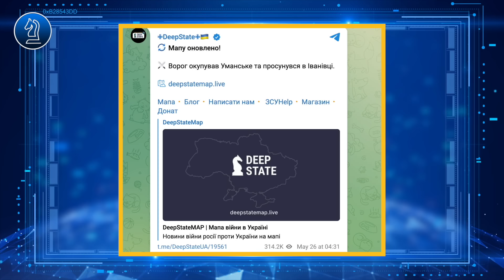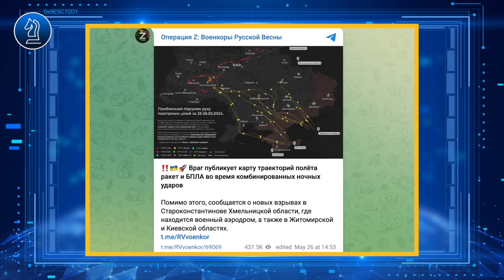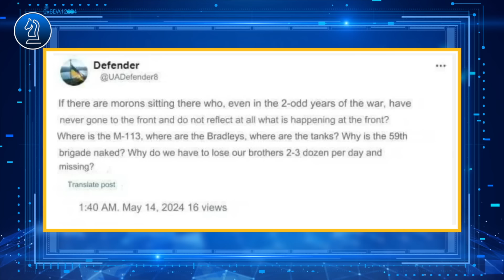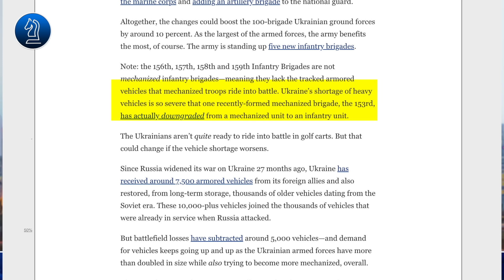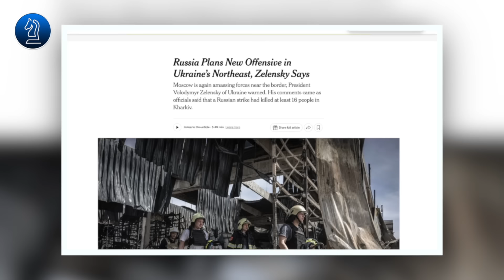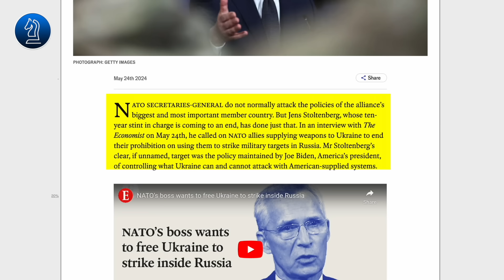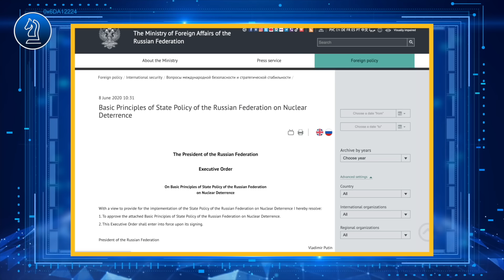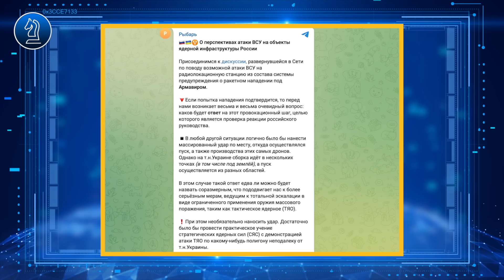Tấn công sân bay F16, Kiev liên tiếp nhận tin xấu: Thương vong vượt ngưỡng chịu đựng|| Bàn Cờ Thế Sự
Tấn công sân bay f-16, Kiev liên tiếp nhận tin xấu: Thương vong vượt ngưỡng chịu đựng

HH xin kính chào quý vị, đầu tuần này chúng ta nhận được khá nhiều tin tức hấp dẫn đến từ chiến trường, và không để quý vị chờ đợi lâu chúng ta sẽ bắt đầu chương trình ngay sau đây.